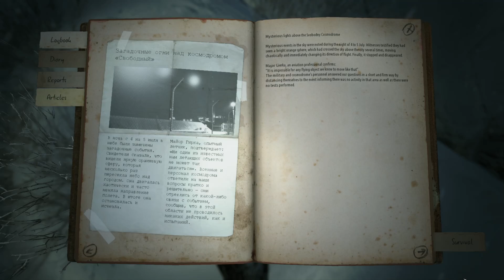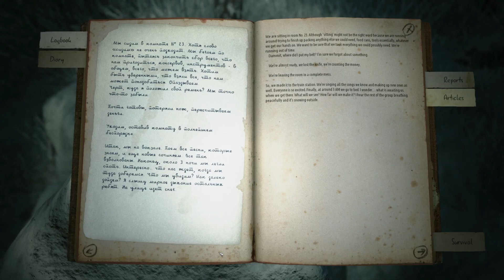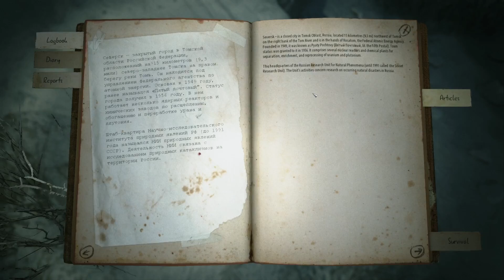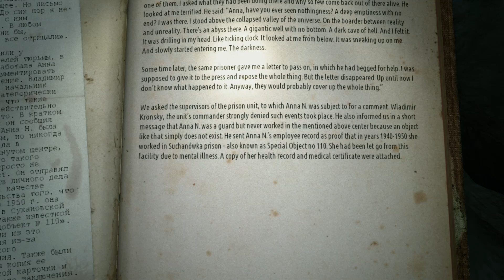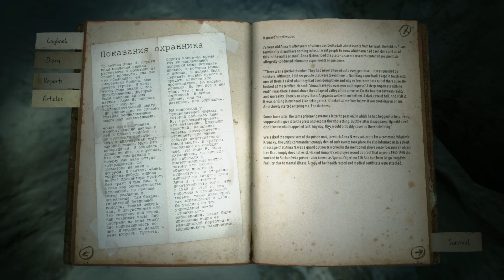Finding my way around - Kholat #3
We find another note and try to run away from something. I'm slowly starting to figure out how to navigate though.